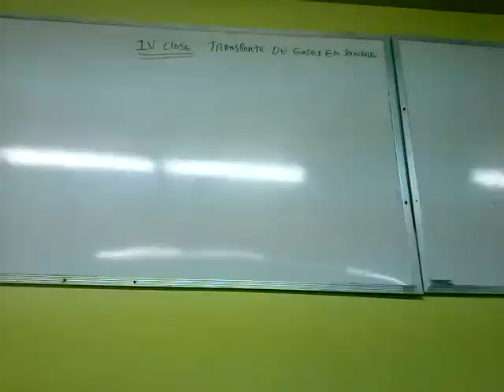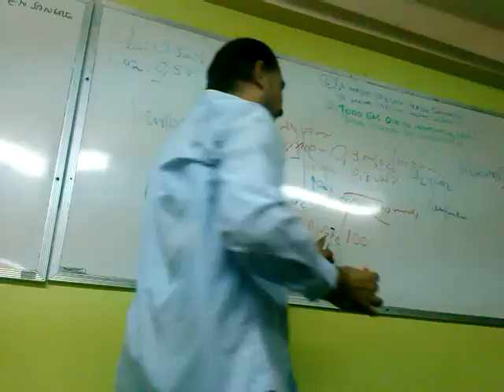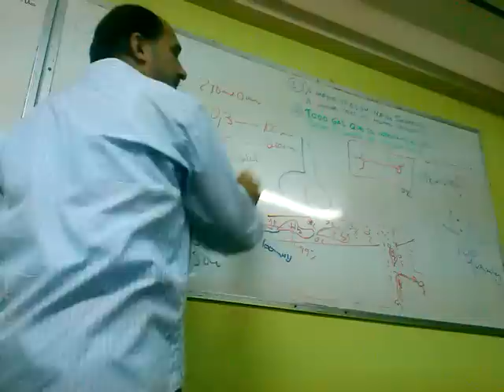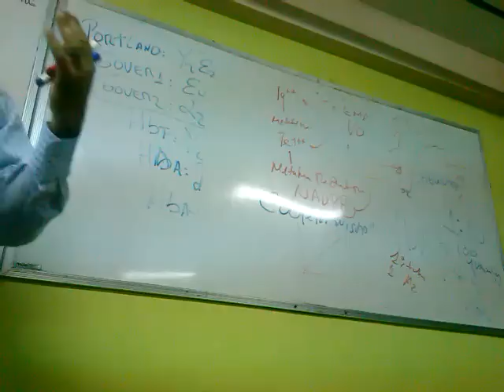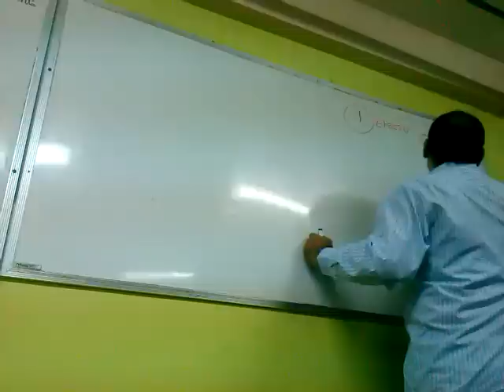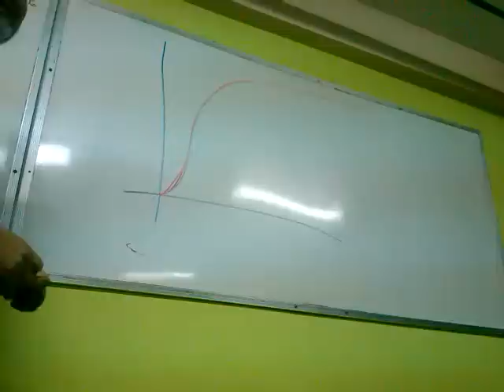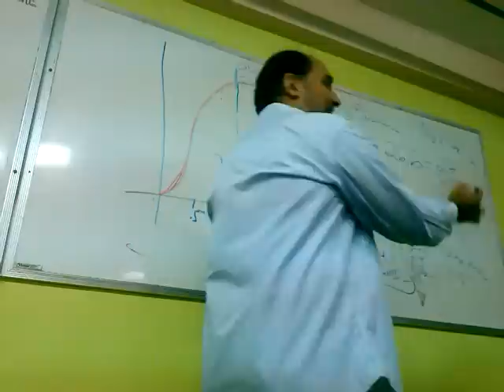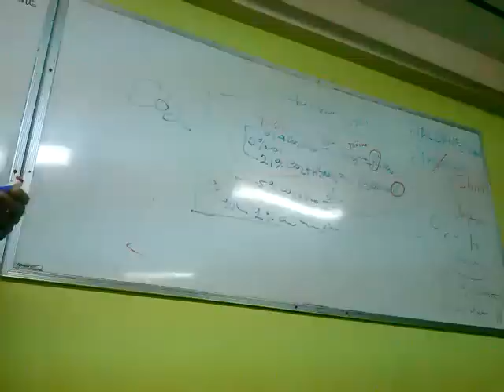Fisiología IV Clase Transporte de Gases en Sangre